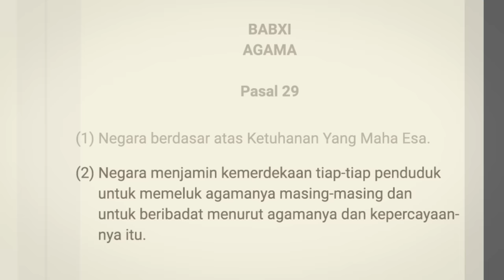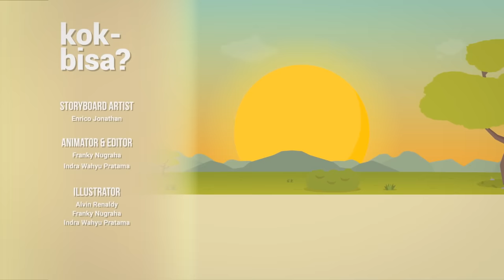Kenapa Cuma Enam Agama yang Diakui di Indonesia?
Ga cuma beras dan daging sapi, ada barang dan hal lain yang diekspor dari negara lain ke Indonesia, yang begitu melekat di kita dan jarang kita sadarin. Dan itu adalah… agama kita! Ya, sebagian kepercayaan yang kita anut ini masuk secara berkala di rentang sejarah Indonesia. Tapi kalo dipikir, di sejarah panjang Indonesia pasti ada aja agama lain yang dateng maupun tumbuh sendiri. Lalu, ke mana perginya agama-agama itu? Kenapa agama resmi di Indonesia... cuma ada enam? Enjoy the video!

Kali ini bersama dengan toleransi.id Kok Bisa bikin video tentang toleransi yang keempat. Di episode ini kita bakal cari tahu apa asal usul enam agama resmi di Indonesia - dengan tujuan untuk sadar kalau keberagaman semestinya menjadi anugerah yang disyukuri. Inilah dia, Serial Melawan Intoleransi!

Credits:
- Kapten Toleransi